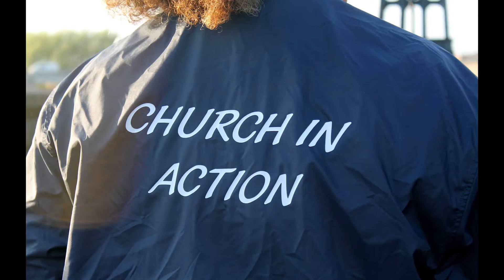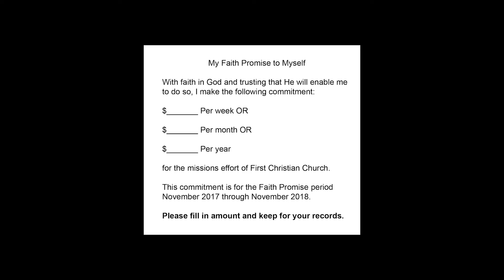Faith Promise for 2021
Please join us in pledging our prayers and financial support through our Annual Faith Promise. Our missionaries are Aaron and Diane Lincoln in England, Andrew and Rachel Kruse with YFC in greater Tacoma, Ron Boehme with Youth With a Mission/US Renewal, and Pastor Sodoo in Mongolia.